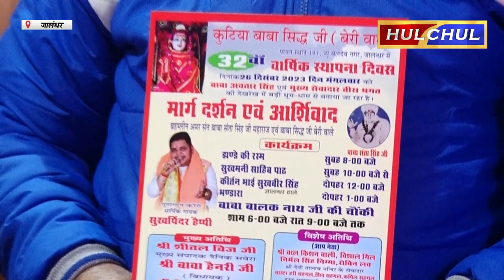Hulchul TV :कुटिया बाबा सिद्ध जी बेरी वाले दरबार 26 दिसंबर को 32वां वार्षिक स्थापना दिवस को...